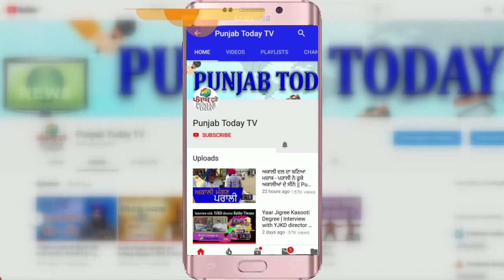तालिबान के मुद्दे पर सरकार खिलाफ ओवैसी ने दिखाए गर्म तेवर | Asaduddin Owaisi on Taliban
तालिबान के मुद्दे पर सरकार खिलाफ ओवैसी ने दिखाए गर्म तेवर | Asaduddin Owaisi on Taliban |  Punjab Today TV